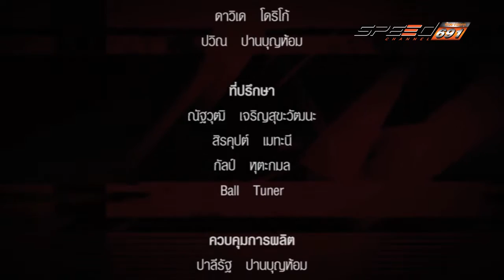MaxTV Maxdrive 07 พ.ค. 59 (4/4)